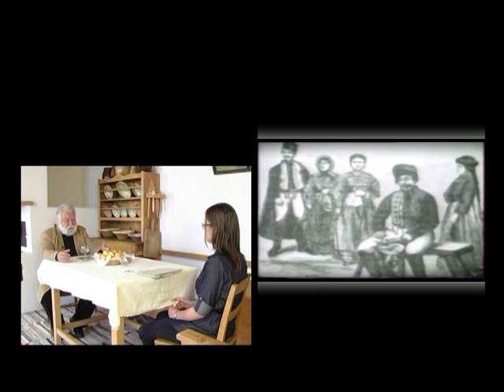Beszélgetés Sára Sándorral Archívum 2011.